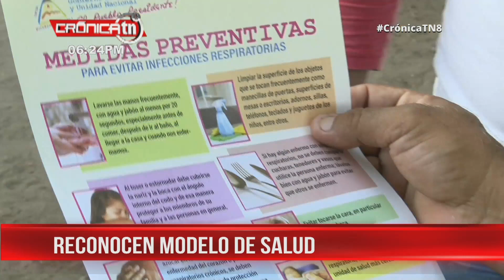Asamblea de Nicaragua reconoce labor de los brigadistas ante el Coronavirus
La Asamblea Nacional sesionó este jueves y reconoció la labor de los brigadistas de la salud de Nicaragua por su labor frente al coronavirus. Esta y otras noticias en el siguiente bloque.

Noticiero Crónica emitido el 02 de abril 2020